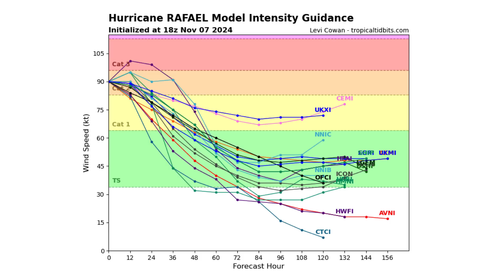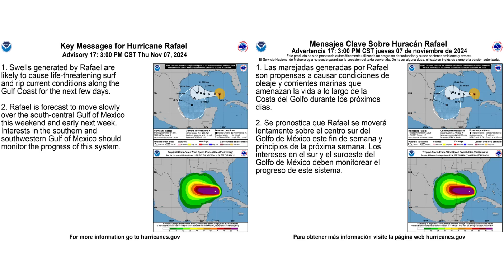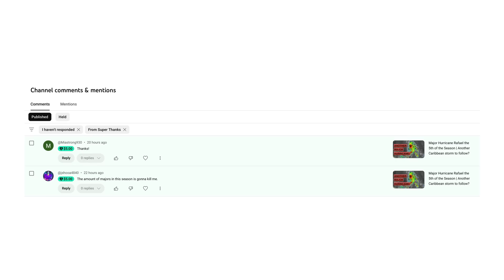When & Where will Tropical Storm Sara form? | Rafael Slowing Weakening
In today's video, we decipher When & Where will Tropical Storm Sara form?

Rafael Slowing Weakening!